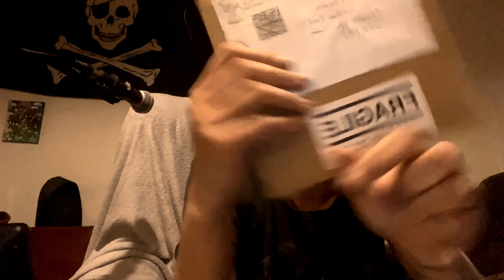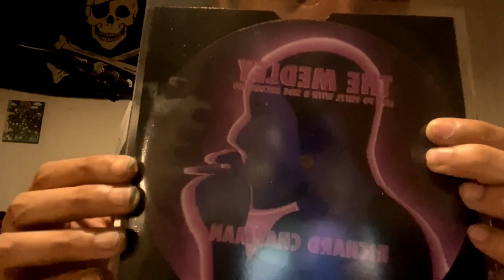The Opening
Hey everyone 👋🏼 hope your all sweet ,  so my custom vinyl that I recorded live to with B-Side Recording has finally arrived!!! So I thought it would be cool if I did a video of me opening the package ,
And showing of the record 😝 but I decided to do it a little bit different and stream it live over Facebook and add a little show with it .

Set list
1.Pokemon Theme Song
2.Ain’t No Sun Shine
3.Psychosis
4.Proud Mary
5.Feelings
6.Best Friend
7.I’ve been Creepin